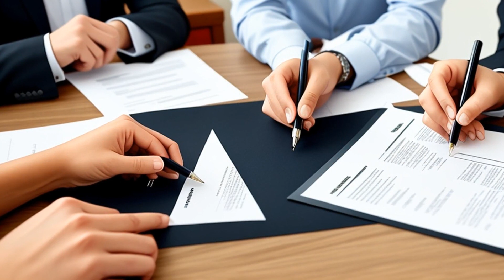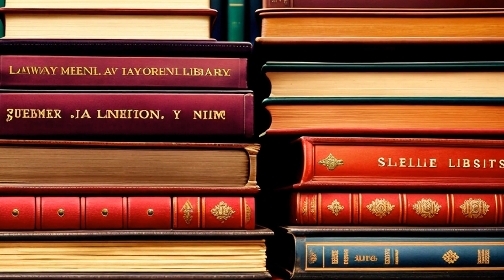Spacesaver Systems, Inc. v. Adam (2014) Overview | LSData Case Brief Video Summary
Two siblings who are business partners in SpaceSaver Systems, Inc. had a dispute over the interpretation of an Employment Agreement. They questioned whether it is an at-will contract, a lifetime contract, or something in between. The court reviewed the contract and considered the language used, whether there was a for-cause provision, and whether it was clear and specific enough to establish job security.

Spacesaver Systems, Inc. v. Adam (2014)
Court of Appeals of Maryland
440 Md. 1, 98 A.3d 264